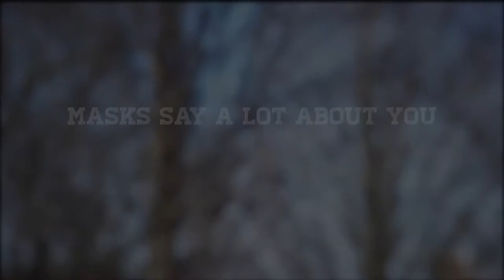Wear Your Mask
Mask Promo